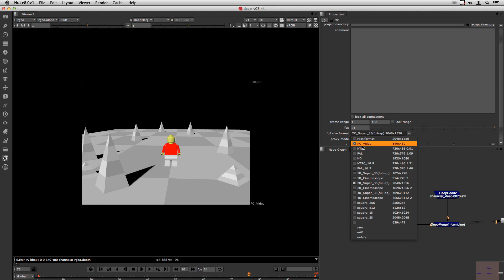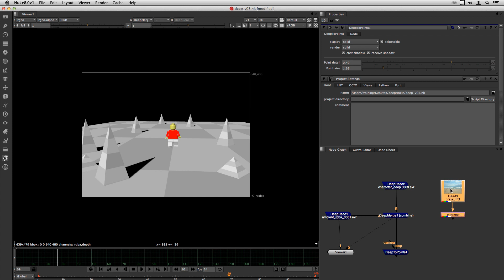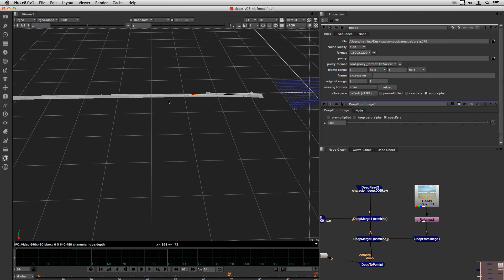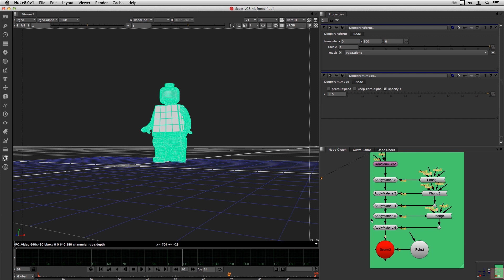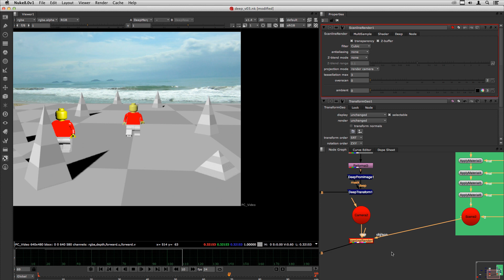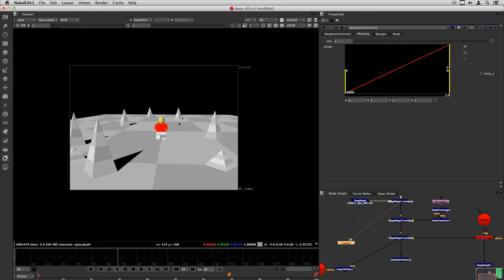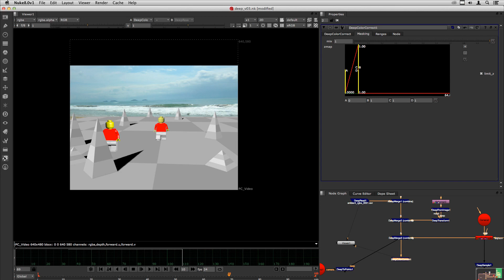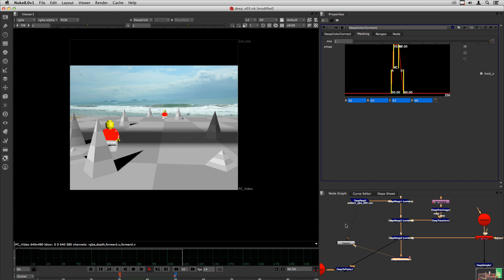Nuke - Avançado 02 - Deep Compositing 02 (treinamento em português)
Continuo com o tema de Deep Compositing vendo outros nodes: DeepToPoints, DeepFromImage e DeepColorCorrect.

Também mostro como integrar imagens 2D e elementos 3D em Deep Compositing.

Nível: Avançado

Tópicos Abordados:
node DeepToPoints 0:44
integrando imagens 2D com Deep Compositing 2:09
node DeepFromImage 2:32
integrando geometrias 3D com Deep compositing 5:58
settings do ScanlineRender para Deep Compositing 9:03
node DeepColorCorrect 10:01
DeepColorCorrect masking: limitando e animando o DeepColorCorrect na profundidade Z 11:39

On this Nuke tutorial I'll continue exploring Deep Compositing, looking at other nodes:
DeepToPoints, DeepFromImage, and DeepColorCorrect.

Level: Advanced

Topics:
DeepToPoints node 0:44
compositing 2D images using Deep Compositing 2:09
DeepFromImage node 2:32
using 3D geometry with Deep compositing 5:58
ScanlineRender node settings for Deep Compositing 9:03
DeepColorCorrect node 10:01
DeepColorCorrect masking: limiting and animating effects on Z depth 11:39